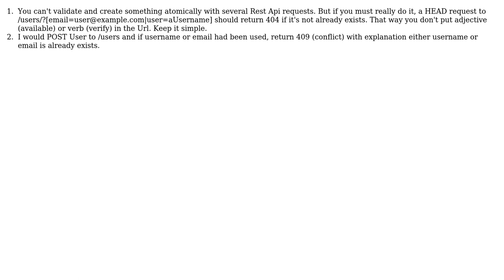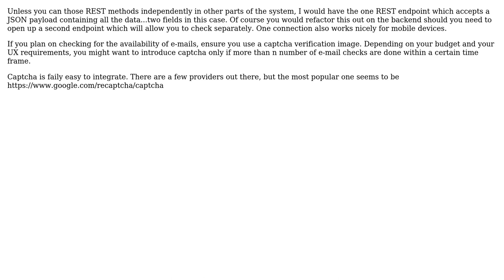Software Engineering: How to organize methods that check username/email availability in a REST API?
With thanks & praise to God, and with thanks to the many people who have made this project possible! | Content (except music & images) licensed under CC BY-SA | Music | Images & others | With thanks to user Razor user JSBach user imel96 and the Stack Exchange Network Trademarks are property of their respective owners. You are responsible for your own actions.